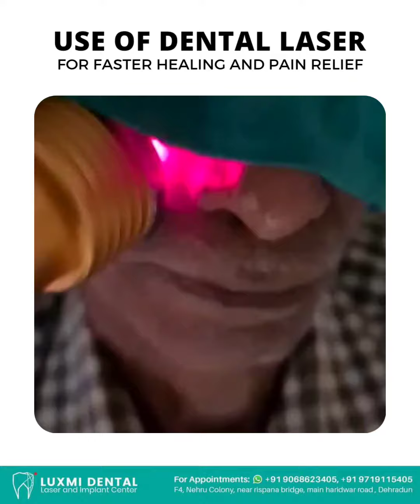Use of dental laser for reducing pain and faster Healing at Luxmi dental clinic, Dehradun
Use of dental laser for reducing pain and faster healing. At Luxmi Dental Clinic we provide completely  Painless, Drill-less & Drug-less dental services in the heart of Dehradun with faster healing.

📞 Get an appointment: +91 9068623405, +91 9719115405
📍 Visit us: Luxmi Dental Clinic, F4, Nehru Colony, Near Rispana Bridge, Main Haridwar Road , Dehradun